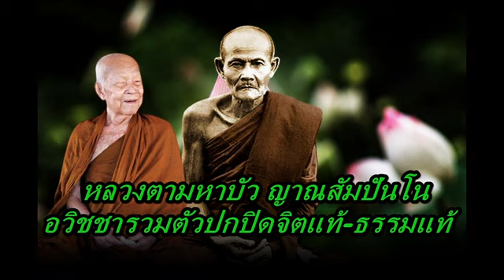หลวงตามหาบัว ญาณสัมปันโน อวิชชารวมตัวปกปิดจิตแท้ ธรรมแท้